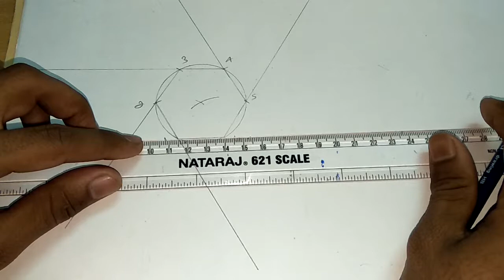How to draw invalut hexagon (Hindi)